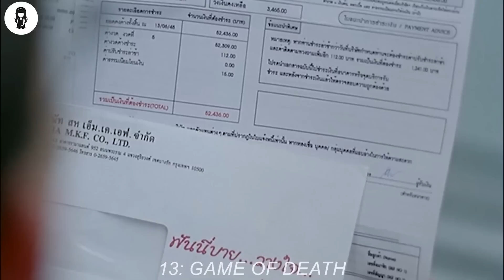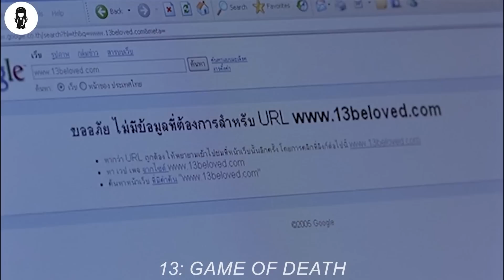Un Uomo Deve Commettere 13 Peccati Per Vincere 500.000€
Dopo aver perso il lavoro, la macchina e i soldi, Phuchit, Krissada Sukosol, corre contro il tempo per completare 13 compiti ordinati da un chiamante anonimo che ha promesso 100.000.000 di baht thailandesi al completamento

NOME DEL FILM = 13: G4M3 0F DE4TH